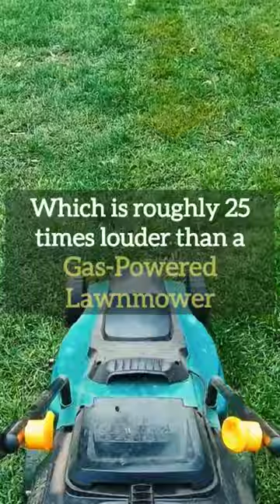Can be Heard from 5 Miles Away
Interesting Facts on Lions can be Heard from 5 Miles Away - Its Inside Out
Amazing facts about Lions

I create YT Shorts on Unknown facts & Interesting facts.